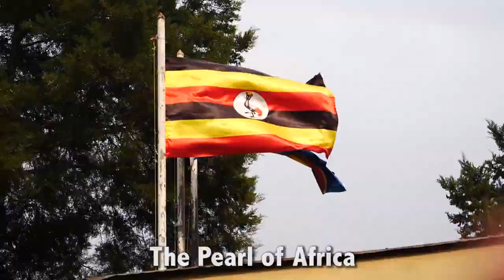I SEE MOUNTAIN GORILLAS IN UGANDA!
WOAH! What I just experienced today in Uganda is something that I'll never EVER forget - SEEING MOUNTAIN GORILLAS IN THE WILD!

Mountain gorillas are critically endangered - there are less that 800 of them left in the world and they can only be found in this mountain range (which is shared with Rwanda and the Congo).

We had to trek through thick, wet & dense jungle in Bwindi National Park, Uganda for 2 hours each way (which was not that easy), but we finally did it. I sat there in amazement as I observed a family of 6, and I am still shocked by how similar we are to these guys! We share 96.4% of their DNA - can you believe that?!

If you come to Africa, you NEED TO PUT THIS GORILLA EXPERIENCE IN UGANDA AS #1 ON YOUR LIST!!! TRUST ME!

Facebook (I post more videos there!)